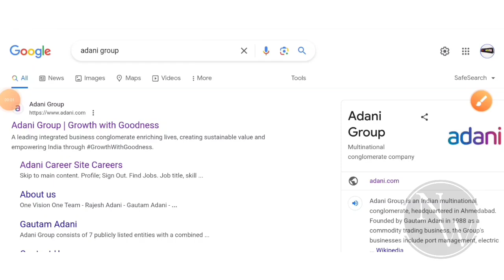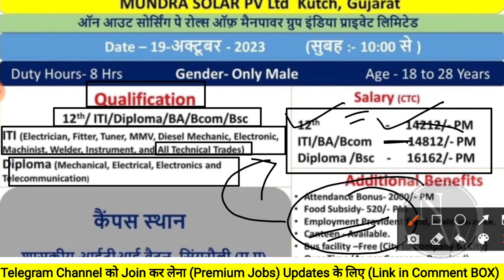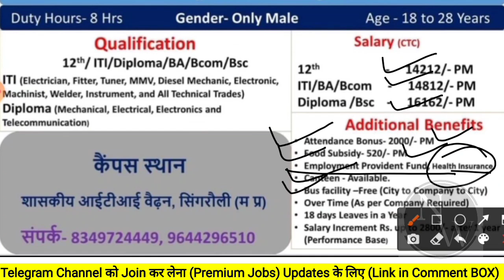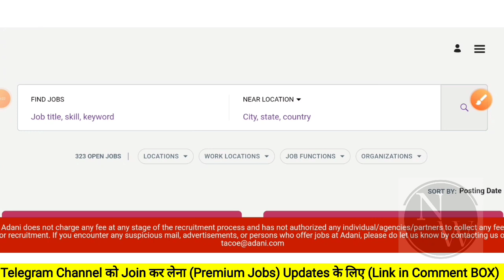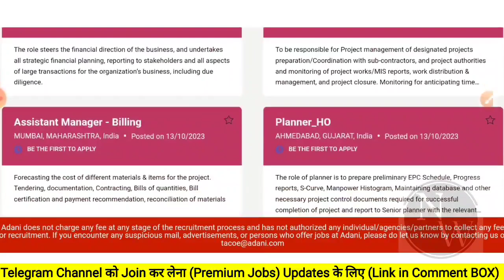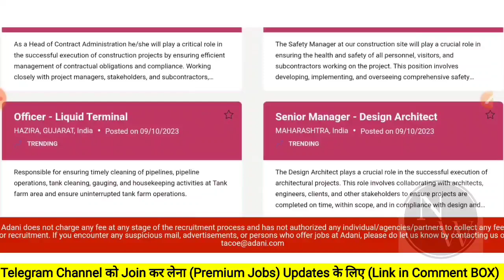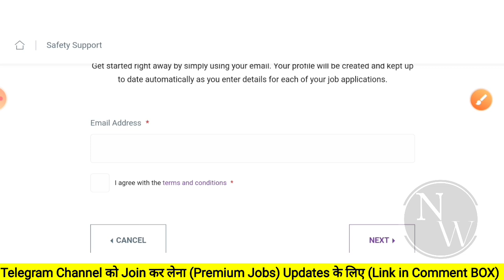Adani Freshers Bumpr Vacancy 2023 | POST: 1450 | ITI/Diploma/Btech | Job vacancy 2023 | Latest Jobs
diploma jobs
iti jobs
iti job
iti vacancy 2023
latest jobs
naukari wala
recruitment 2023

 ⬛️⬛️𝐅𝐎𝐋𝐋𝐎𝐖 𝐀𝐏𝐏𝐋𝐘  𝐏𝐑𝐎𝐂𝐄𝐒𝐒 𝐒𝐓𝐄𝐏𝐒 𝐁𝐘 𝐒𝐓𝐄𝐏𝐒⬛️⬛️

𝐒𝐓𝐄𝐏 2: Follow The Steps (those Explain in Video)

latest jobs,
engineers jobs
Mining Jobs,
10 based jobs
12pass jobs,
BPO jobs
Gaming Jobs,
Calling Jobs
freelancing jobs,
Backend jobs
NHAI Jobs,
Metro Jobs,
adani jobs,
IIT Jobs,
Ministry Jobs,
NPCC jobs,
Refinery Jobs,
ISRO jobs,
Railway jobs,
Adani jobs,